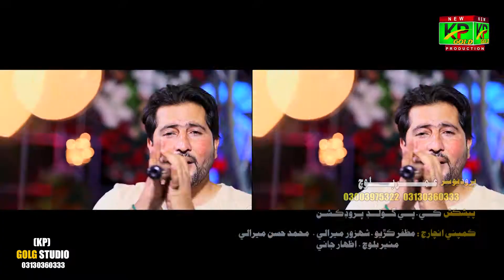Bhale he Lok Jali | Singer Mumtaz Chandio | Album 12 Kar Judayon | Kp Gold Production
Bhale he Lok Jali | Singer  | Album 12 Kar Judayon | Kp Gold Production
Khairpur Gold Production  Has Well Equipped Production House
For Live Music programs.

And Participation Of Most Popular Sindhi Singers

KP-GOLD-PRODUCTION Is a Producing and releasing Company
which Introduce Sindhi And Sariaki Culture And Music Worldwide.
Kp-Gold-Production has well equipped ,in-house ,quality voice recording
Studio, Production house for Telefilms, Ducomentry
Participation of most popular Sindhi Singer, a performance of
Kp Gold Production remains outstanding in its area of

Reserved By KP GOLD PRODUCTION

Keep up with KP GOLD PRODUCTION